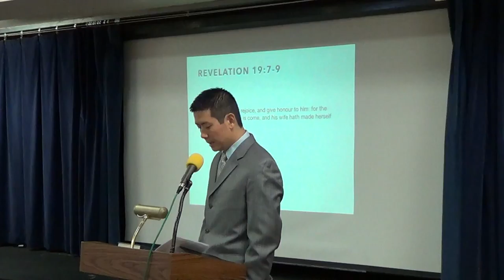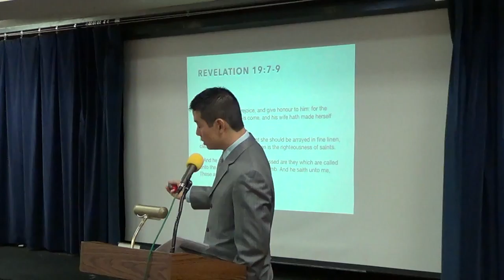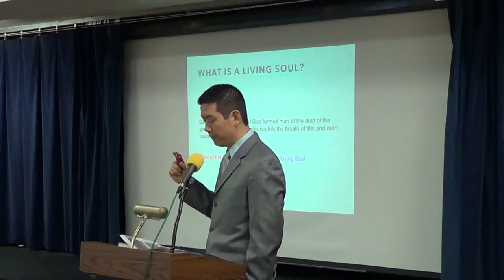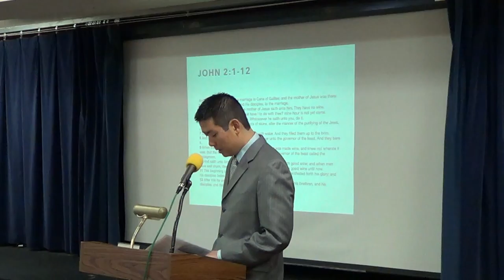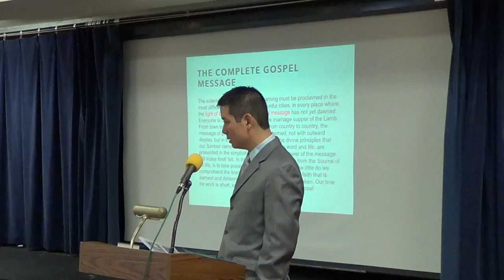2-11-2017 Jonathan Kim Jars of Clay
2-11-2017 Jonathan  Kim        Jars of Clay